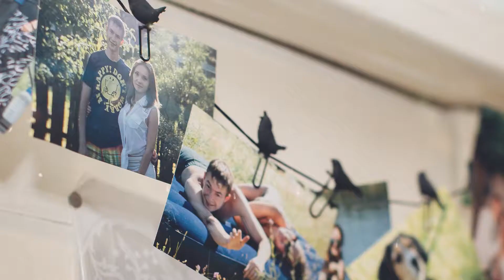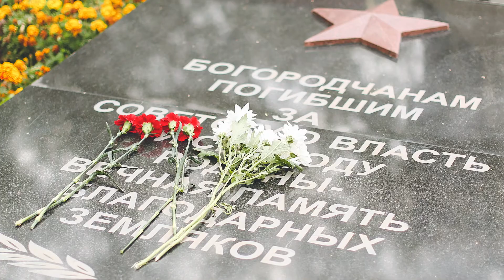15 августа 2015 г.